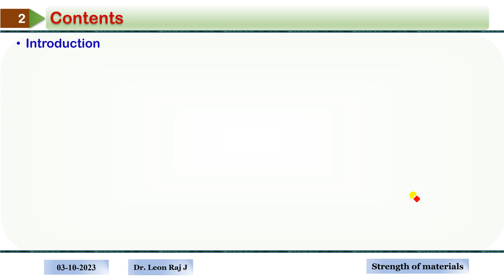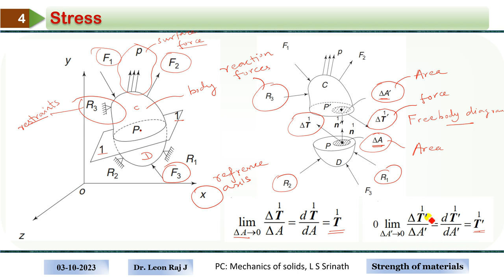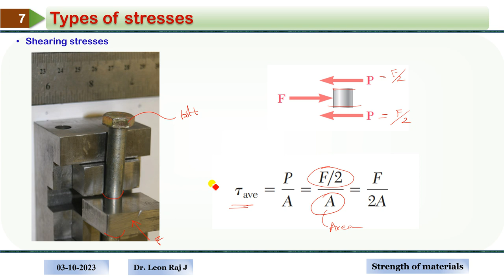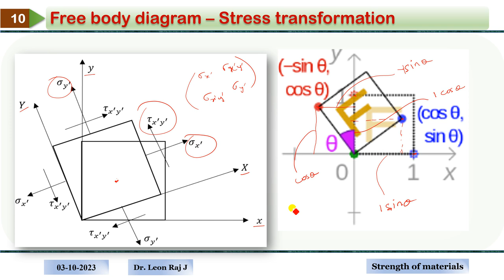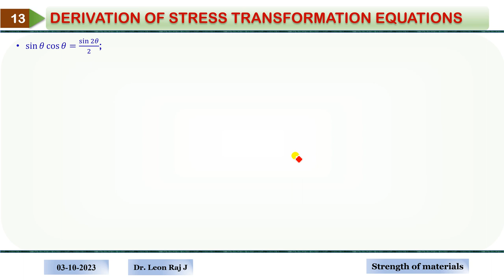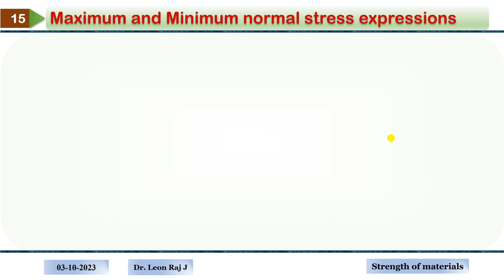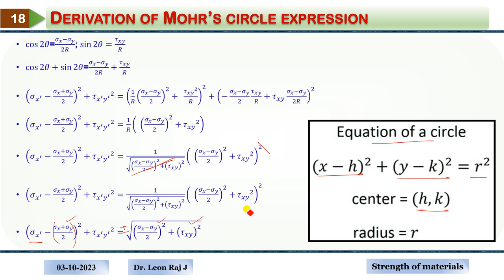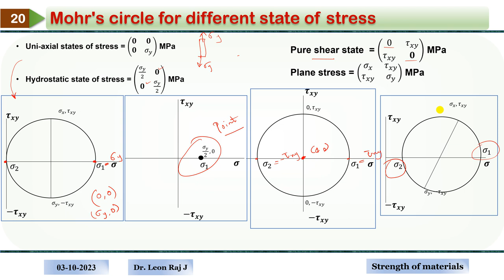Mechanics of Materials - Basics (Tamil) - Lecture 01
Types of stresses: Normal stress and shear stress - Definition
Engineering stress and true stress
2D and 3D State of stresses
Stress transformation equations
Derivation of Mohr's Circle Equation
Construction of Mohr's circle
Examples of different state of stresses